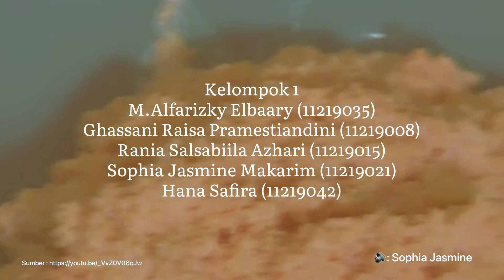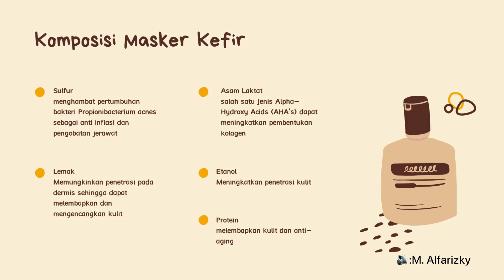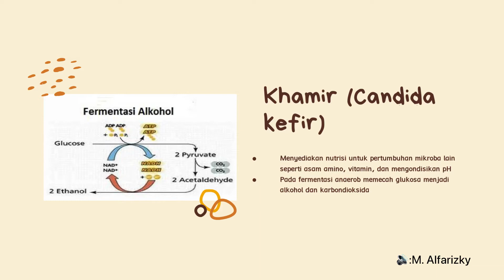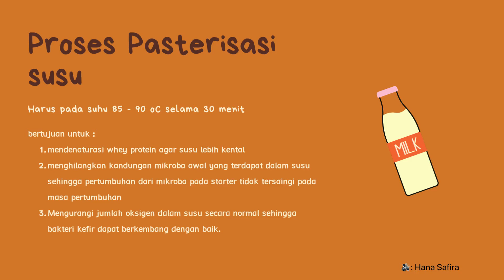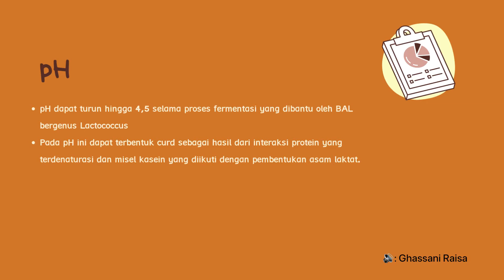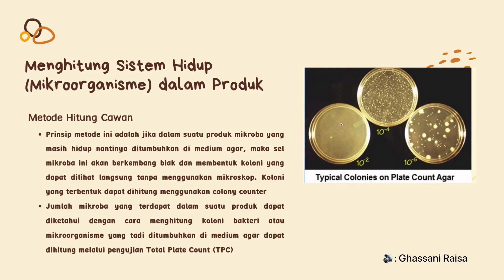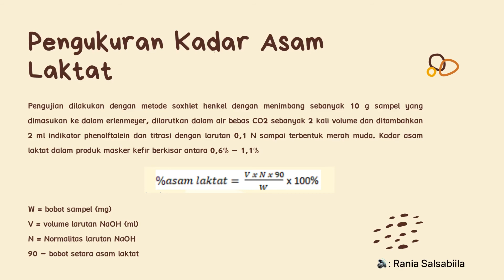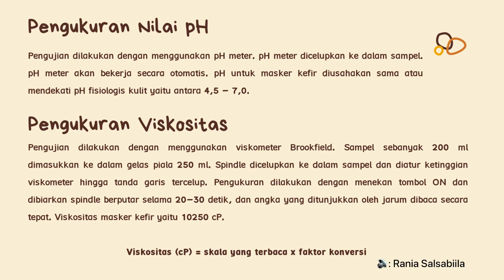Kelompok 1 "Masker Wajah dari Kefir Susu Kambing" (K01-BE2207)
Video presentasi "Masker Wajah dari Kefir Susu Kambing" dibuat untuk memenuhi tugas group project mata kuliah BE2207 Fisiologi Kuantitatif Sel dan Jaringan yang diampu oleh bapak Dr. Intan Taufik dan Dr. Ahmad Faizal.

Kelompok 1

M. Alfarizky Elbaary (11219035)
Ghassani Raisa Pramestiandini (11219008)
Rania Salsabiila Azhaari (11219015)
Sophia Jasmine Makarim (11219021)
Hana Safira (11219042)